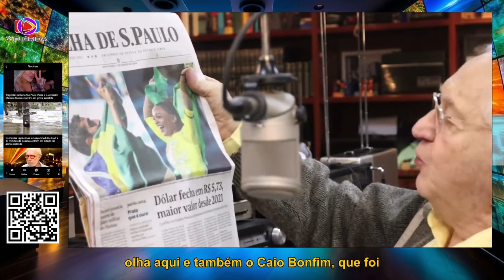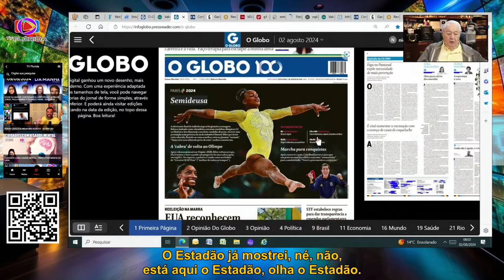JORNAL DO BORIS 0208